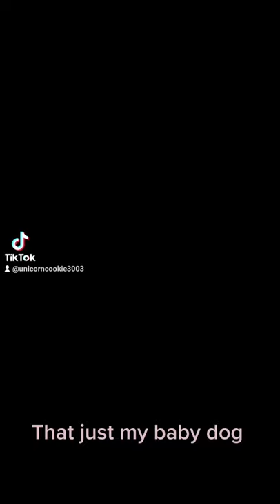My corgi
FUN